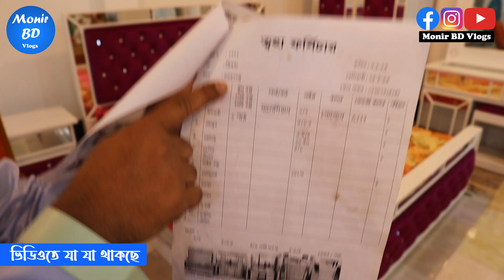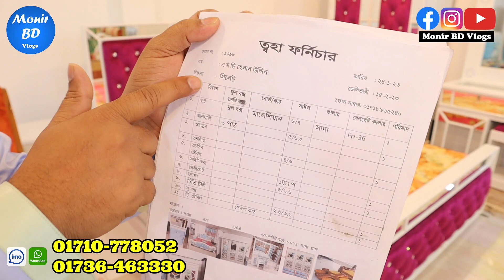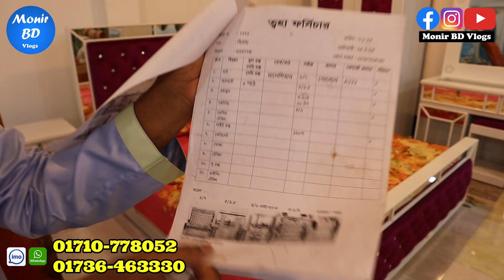ঈদের অফারে মাত্র ৬৫ হাজার টাকায় বেডরুম সেট | চালাবন তোহা ফার্নিচার | Furniture bedroom pakege price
Shop Address:
ত্বহা ফার্নিচার চালাবন
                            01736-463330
Location: ভাই ভাই মার্কেট, শাহ্ কবির মাজার রোড, চালাবন, দক্ষিণখান, ঢাকা-১২৩০

☠️সতর্কবার্তা
অবিশ্বাস্য দামে ফার্নিচার
ওপেন চ্যালেন্জ
toha furniture
segun furniture
নতুন ডিজাইনের খাট
furniture set
new bedroom packege
wholesale market
2022segun furniture
bedroom set price
ফার্নিচার কিনুন
এত কমদামে আর কেউ দিবেনা
সস্তায় ফার্নিচার
কমদামে অয়ারড্রপ
নতুন পুরাতন ফার্নিচার ক্রয় বিক্রয়
পুরাতন চেয়ার
ফার্নিচার ক্রয় বিক্রয়
ফার্নিচার
খাজা ফার্নিচার
নুরনবি ফার্নিচার
Used furniture
2nd furniture
2nd furniture price in bd
 কমদামে ফার্নিচার
সেকশন বেড়িবাঁধ
খাজা ফার্নিচার
পুরাতন ফার্নিচার
furniture market in bangladesh
khaja furniture
khat price
পুরাতন সোফা
আলমারি
wholesale market
segun furniture
কমদামে খাট
sofa price in dhaka
সোফা সেট